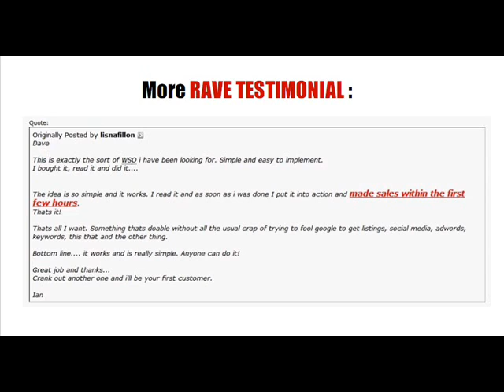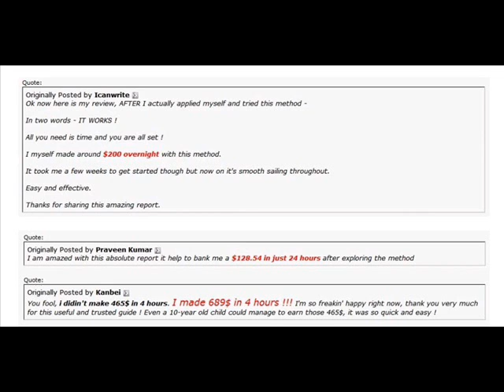[WSO Of The Day] Get 465 Dollars In 4 Hours Method Free DOWNLOAD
[WSO OF THE DAY] Get_465_Dollars_In_4 Hours_Method_For_Free!!

"Brain Dead Simple Methd Effortlessy Banks $465 In Just 4 Hours..  And
How You Too Can Use It To Join HORDES Of Other Warriors Finally

Making Job Killing Incomes Online.."

If you want something FAST...

This Will Get RESULTS You Can See
As Soon As TODAY (Easily Rinse Repeat)...

If you want PROOF this works...

46+ pages of comments and piles of RAVING
testimonials, don't happen by accident!

Keep reading to find out what all the buzz is about today...

"What If You Could Just Do 1 Thing... For 4 Hours...
And Almost GUARANTEE $465
Into Your Bank Account TODAY?"